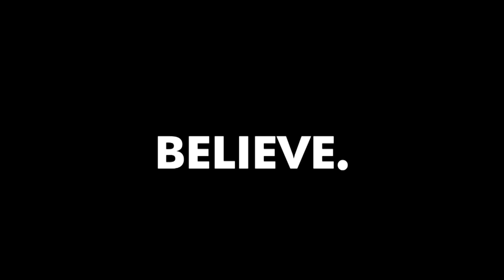Revolutionize Your Fitness: Tony Horton's Success Strategy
Get a FREE video every morning to help you build your confidence for the next 254 days from mentors like Tony Robbins, Oprah, and Muhammad Ali.

Cheers,
Evan